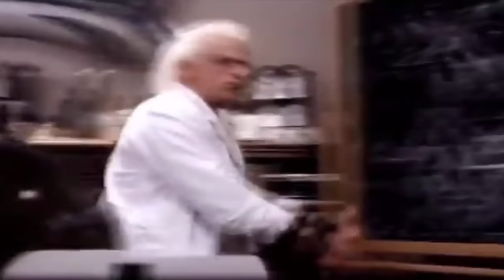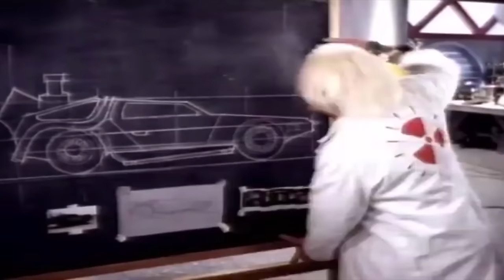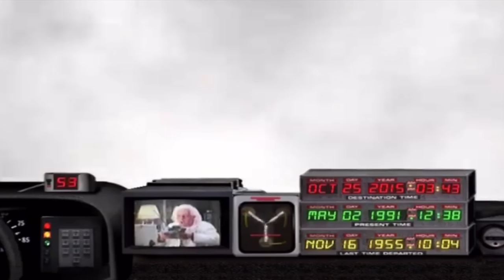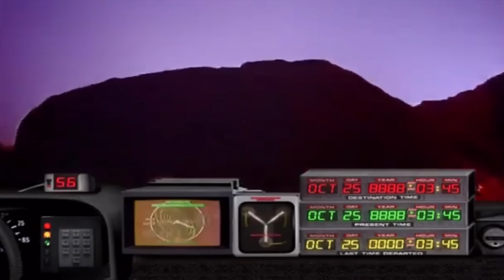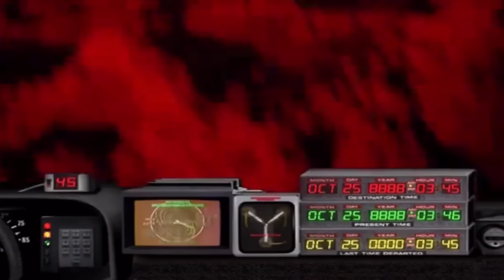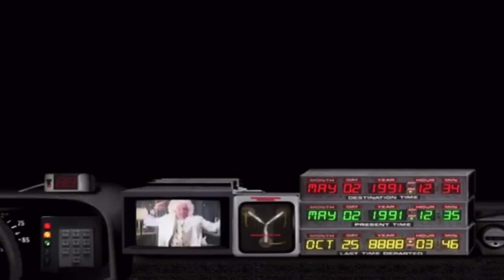Back To The Future: The Ride - FULL Experience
Hey, Theme Park Groupies! We hope you enjoyed our video of the full pre-show and on-ride video of the late Back To The Future: The Ride. Opened on May 2nd, 1991 and closed on March 30th, 2007. Just over 12 years too late, but we’re still able to enjoyed the experience here.

It helps the channel out too! ✨🌎

Products Theme Park Groupie uses:

📸 Sony A7iii:
📽 Sigma 16mm F1.4 Wide Angle:
🕶 OHO SunShine 4k Glasses:
⚖️ DJI Osmo Mobile Stabilizer:
🔦 LED Camera Lighting:
🎙 Rode Microphone:
⚖️ DSLR Stabilizer Zhijun Weebill Lab:
🎥 GoPro HERO 7 Black:

Our Amazon Storefront 👕:

Comcast owns all rights to the property and audio clips used.

00:00 - Preshow
10:18 - Ride POV